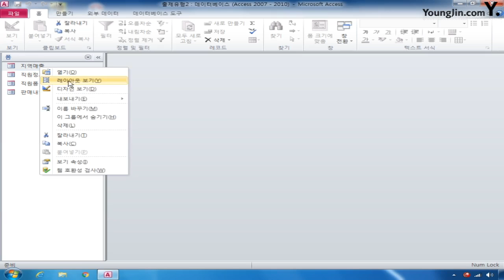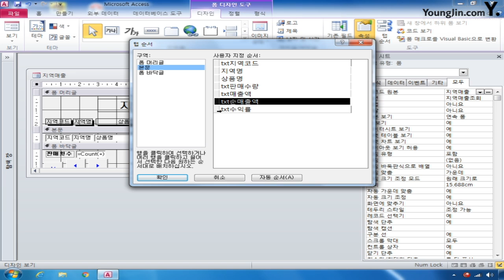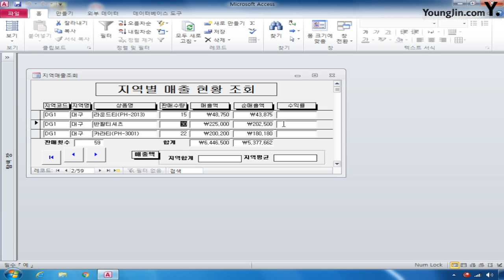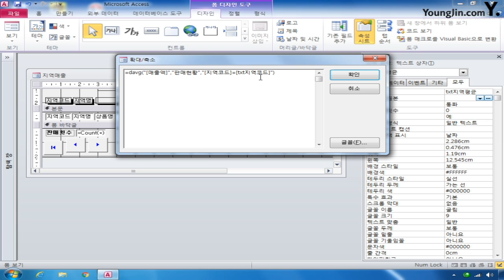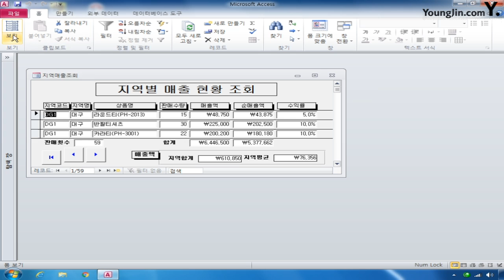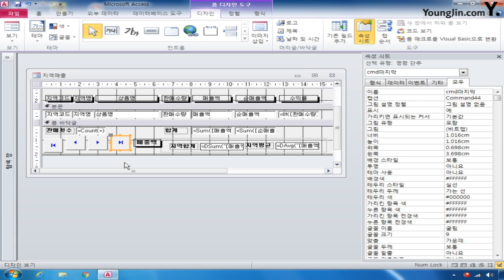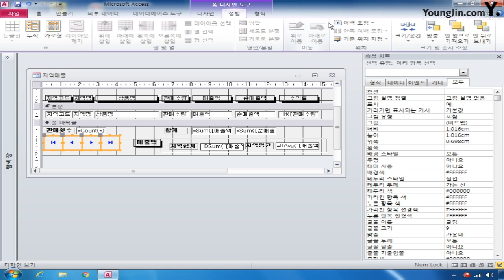데이터베이스 07 컨트롤속성지정